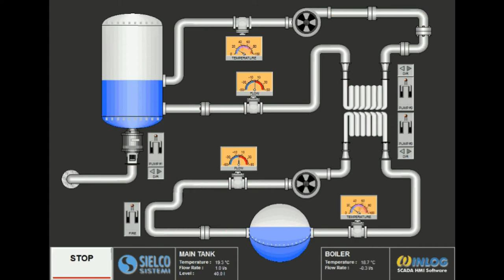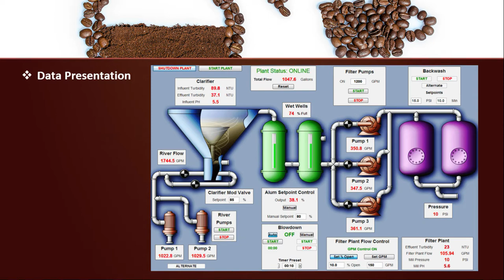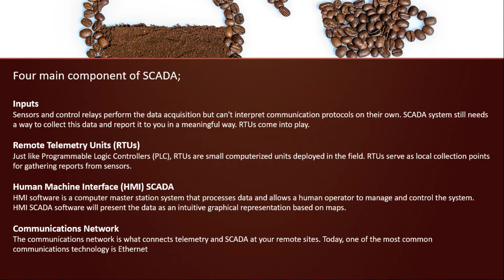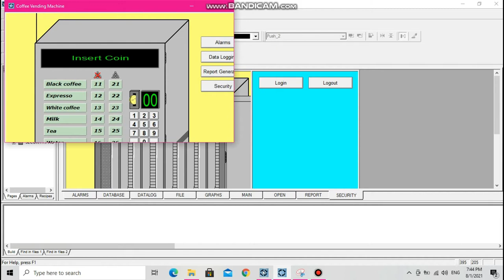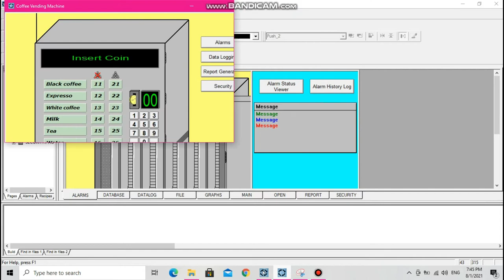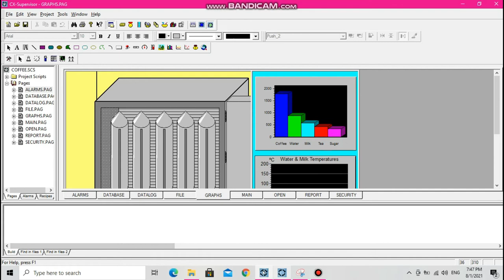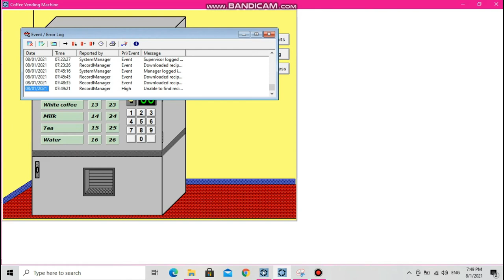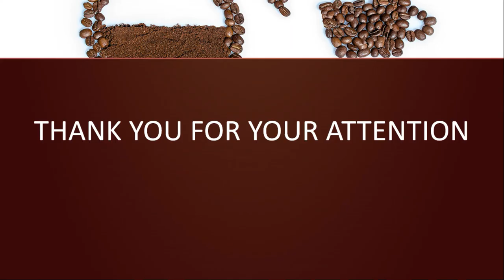SCADA SYSTEM (COFFEE VENDING MACHINE)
TEAM 5
4 BEEA S2/1
MUHAMMAD NUR SHAFIQ BIN ZULKIFLI (B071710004)
NUR IZAYU BINTI ZAINUDIN (B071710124)
VANDY DOMINICA HEE YEN MEE (B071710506)